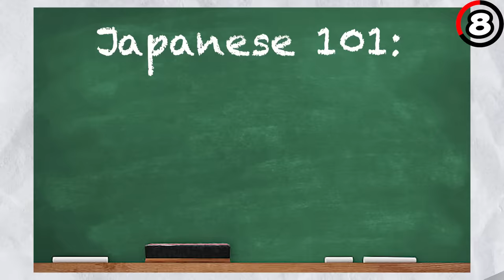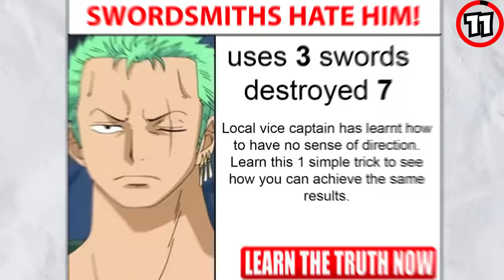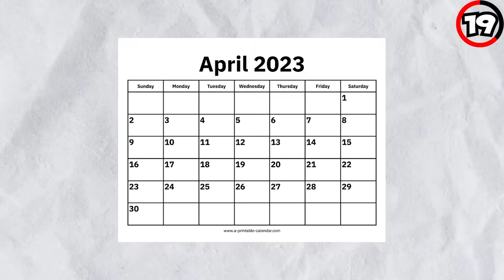45 Secrets You Didn't Know About the Straw Hats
From Luffy's secret cameo in Dragon Ball Z to Nami's weird original design, these are things you probably didn't know about the Straw Hats in One Piece!

This video covers secrets you didn't know about all the biggest straw hat members: Sanji, Usopp, Zoro, and of course Luffy himself. We talk about how many swords Zoro goes through, the cave that inspired Usopp's face, and how Sanji was originally supposed to be called NARUTO??